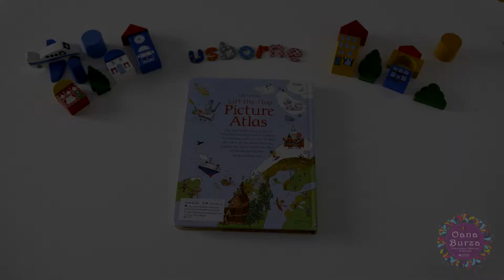Lift the Flap Picture Atlas